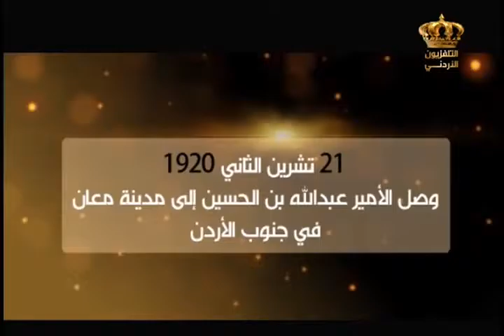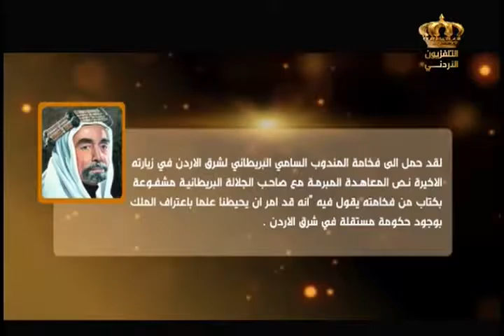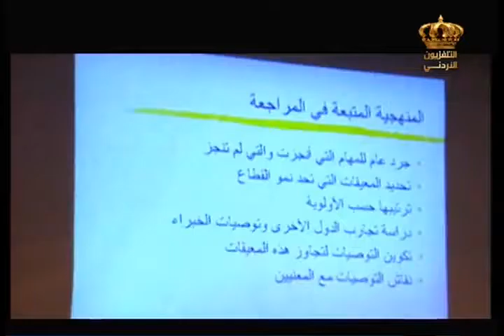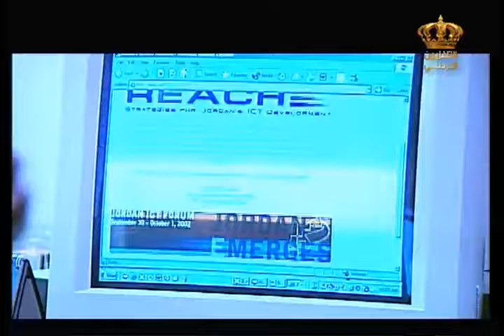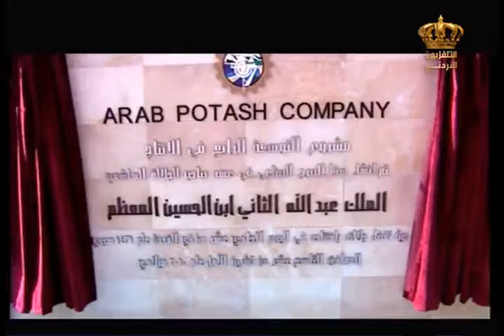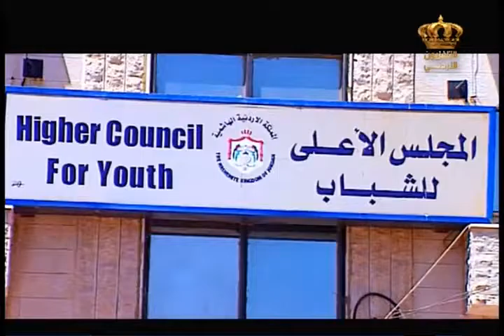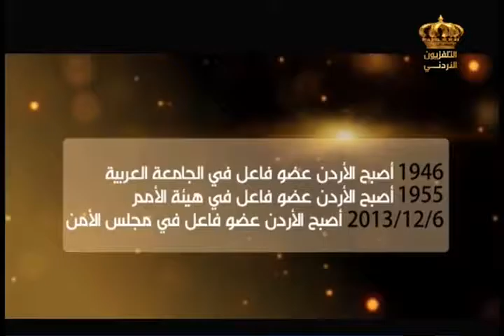وثائقي الأردن الدولة الراسخه